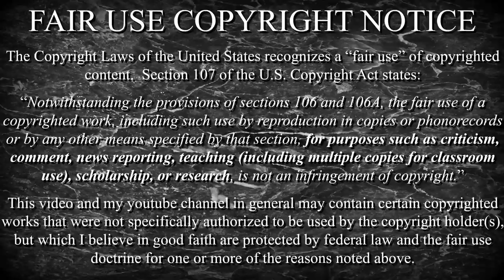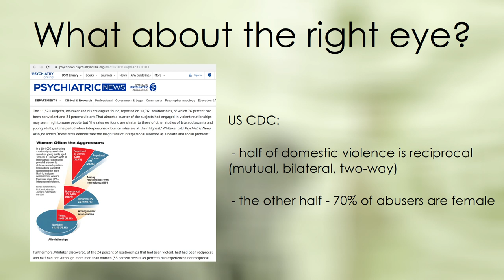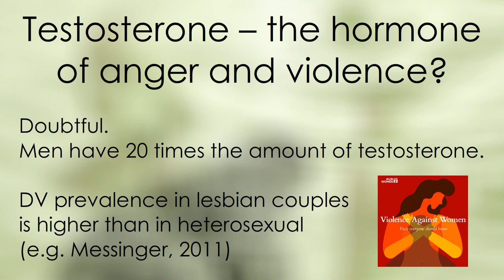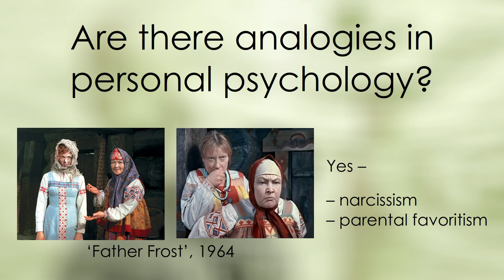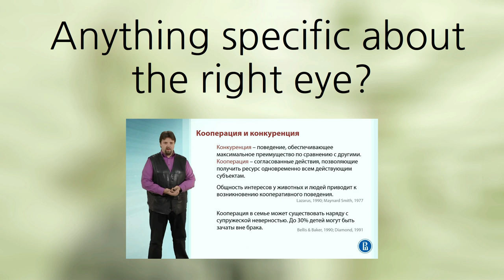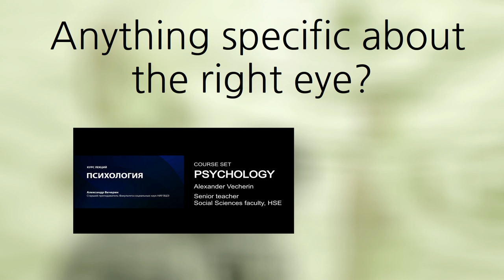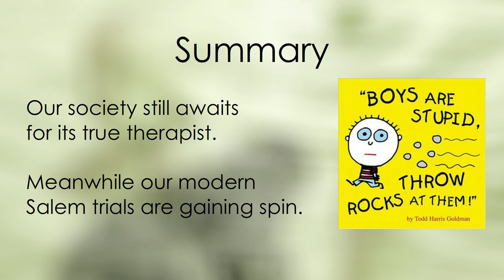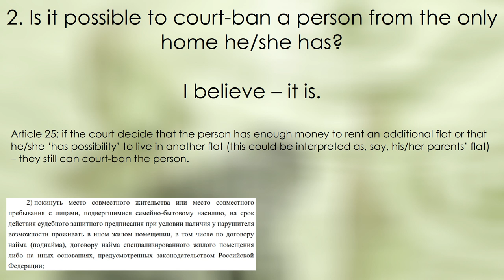Domestic Violence: The Flip Side | HSE Women's Rights event | Russian subs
Is there a streetlight effect in regards to domestic violence?
Is there anything we don't know? Or do we just look with our eyes wide shut?

Time code:
00:13 - The presentation
14:00 - Appendix
14:23 - P.S. About the discussion and the Russian DV law reform